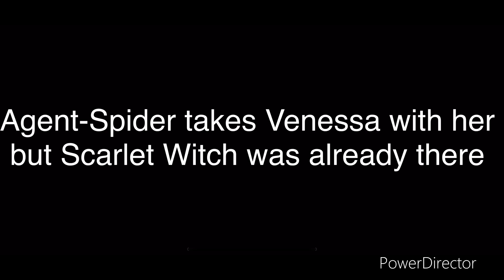Agent-Spider Final Stand Part 4